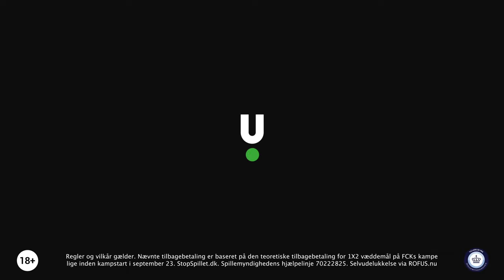SKUFFET NEESTRUP: VI KAN SE OS SELV I SPEJLET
Jacob Neestrup var en skuffet mand, da han efter tirsdagens flotte, men pointløse, FCK-præstation mødte pressen i mixed zone I Parken. Kampen mod Bayern München endte 1-2, efter at Lukas Lerager ellers havde bragt løverne foran, 12 minutter inde i 2. halvleg.

“Jeg sagde i Istanbul, at det var den største resultatmæssige skuffelse jeg har haft, men det er lige før, at den her topper den,” sagde den skuffede træneren.

“Vi gør alt, hvad vi kan for at tage et point eller tre, mod så godt et hold. Og jeg synes vi gør det på en måde, hvor vi også kan se os selv i spejlet bagefter. Det er som udgangspunkt frem over stepperne, og det er den måde vi har tænkt os an angribe det her gruppespil. Ikke bare for at spille smarte, men fordi vi mener, at sandsynligheden for flest mulige point, den vej igennem. er til stede,” uddybede Nees.

Se hele interviewet fra mixed zone her:

Video: Copenhagen Sundays.
Partner: Unibet.